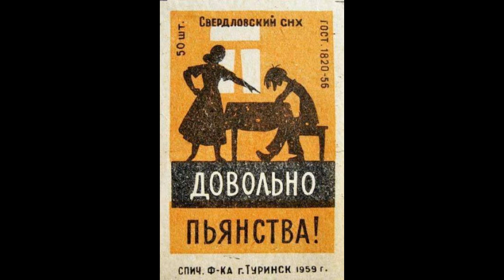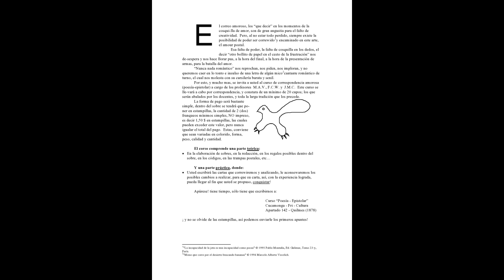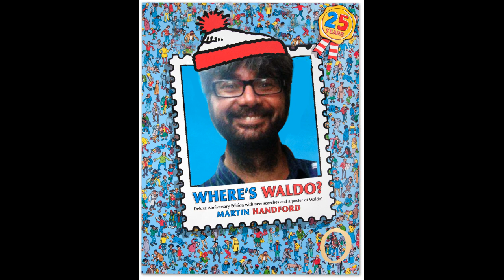Lena toca Piano en el Conservatorio Gillermo Guillardi - 2018 La Plata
El Conservatorio de Música Gilardo Gilardi es un conservatorio ubicado en la ciudad de La Plata, Provincia de Buenos Aires (Argentina).

Fundado como Conservatorio de Música y Arte Escénico el 18 de mayo de 1949, esta institución educativa terciaria fue creada por el compositor argentino Alberto Ginastera. Él planificó una academia de estudios musicales moderna que estuviera dirigida a los aspectos profesionales y artísticos del desarrollo de un músico. Por Ley Nº 5322, aprobada el 29 de octubre de 1948 y promulgada el 23 de noviembre de 1948, se autorizó la fundación del conservatorio, siendo su primer director Ginastera. En 1960 se sugirió que el conservatorio fuera nombrado en honor a Ginastera, pero la tradición estaba en contra a usar nombres de personas que estaban vivas, por lo que al morir Gilardo Gilardi en 1967, el conservatorio adoptó su nombre.1​

Los departamentos del conservatorio reflejan cada especialidad de una orquesta. Los cursos son también ofrecidos a través de las facultades de piano, guitarra, canto, órgano, dirección de orquesta y educación musical. Los diplomas que otorga el conservatorio se conceden para todos los niveles de enseñanza en el sistema educativo Argentino